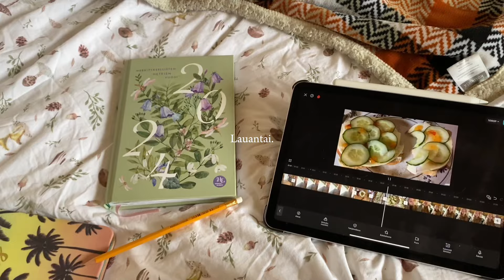Tuu seuraa kasiluokkalaisen päiviä.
En omista käyttämiäni musiikkeja!

Tilaajamäärä: 1351❤️❤️